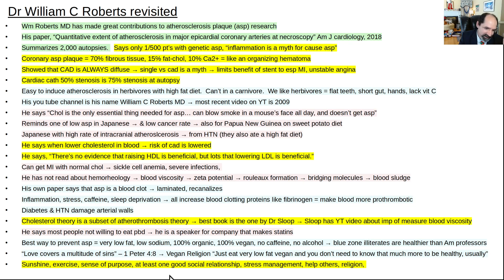Dr Wm Roberts revisited on atherosclerosis causes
Note:  one of the best ever atherosclerosis researchers has typically 20-40 views on his videos.  Then the paleo, keto, carnivore nonsense factory has millions of views.